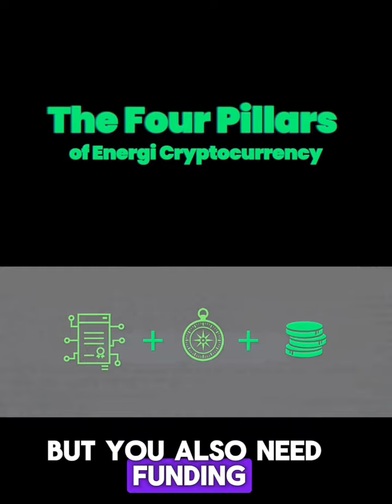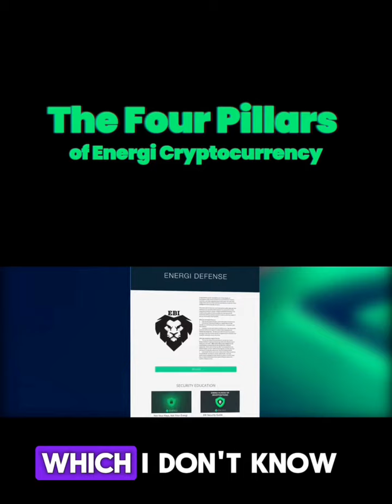Foundations 💪 of Energi from founder Tommy Worldpower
🌟 Energi (NRG) is the safest Blockchain in the world! 🌐🔒 Ethereum-based L1 featuring Defense-in-Depth & Decentralized On-Chain Law Enforcement, protecting users from hacks, scams, and thefts! 💪🚀

Founder Tommy Worldpower, shares how Energi is pioneering blockchain security and supporting Ethereum to create a safer crypto ecosystem. 💪🔐 Discover how we’re leading the way in decentralized governance and asset protection.